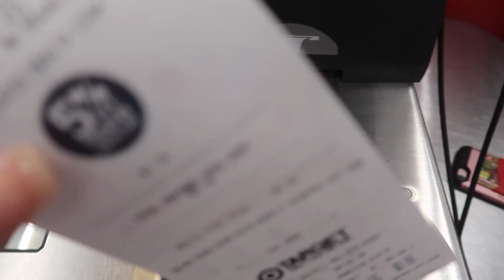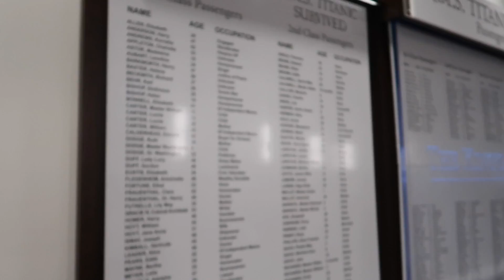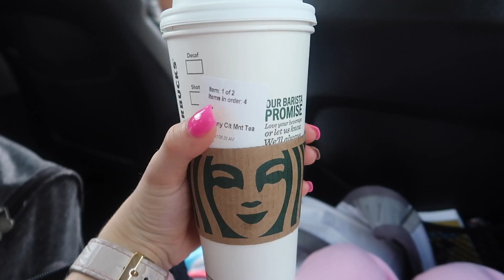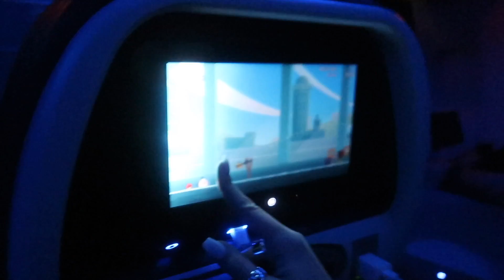college weekend in my life: palm beach & leaving for PARIS!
hello, hello! thank goodness i FINALLY got enough wifi to post this video! i cannot wait to update you on all of the fun things happeneig here in europe, so stay tuned! love y'all so stinkin' much!

xoxo,
gracie

SOCIALS (let's be bffs!) :
instagam : @gracieoconnnor